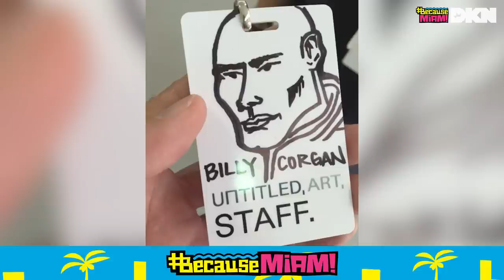BecauseMiami: Blackface Through Animation | 08/11/23 | The Dan Le Batard Show with Stugotz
Comedian Will Lopez is in the co-host chair with Billy Corben today. Joining them is Elie Mystal, justice correspondent for The Nation, to talk about the dumpster fire that is the Florida educational system and the harm that curriculums supplied from independent companies like PragerU will do to students. Veteran Metro columnist from the Orlando Sentinel, Scott Maxwell, updates us on the crumbling Ron DeSantis presidential campaign. And veteran psychology teacher Rachel Chapman talks about Florida's attempt to eliminate advance placement classes for psychology and the lack of actual teachers in the state's public school system.

🔊 Mystery Crate 🔊